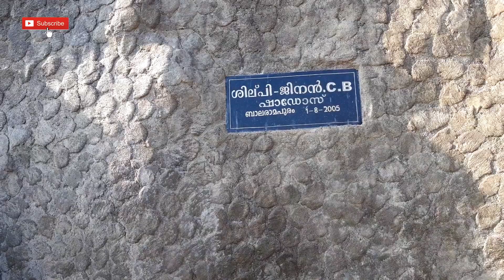Kuruvan Kuruthi Statue | Ramakkalmedu | സഞ്ചാരികളുടെ ഇഷ്ടകേന്ദ്രം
കേരളത്തിലെ ഇടുക്കി ജില്ലയിലെ ഒരു പ്രധാന ടൂറിസ്റ്റ് കേന്ദ്രമാണ്
രാമക്കൽമേട് . തേക്കടി - മൂന്നാർ റൂട്ടിൽ നെടുംകണ്ടത്തിനു 15 കിലോമീറ്റർ അകലെയാണ് ഈ സ്ഥലം. കേരള-തമിഴ്നാട് അതിർത്തിയിൽ, സമുദ്രനിരപ്പിൽ നിന്ന് 1100 മീറ്റർ ഉയരത്തിലാണ് രാമക്കൽമേട്. നിലയ്ക്കാത്ത കാറ്റിനാൽ സമ്പന്നമാണ് ഇവിടം. ഇന്ത്യയിലേറ്റവുമധികം കാറ്റു വീശുന്ന ഒരു സ്ഥലവുമാണിത്, കൂടാതെ മണിക്കൂറിൽ ശരാശരി 32.5 കിലോമീറ്റർ വേഗത്തിൽ കാറ്റു വീശാറുണ്ട്. ചിലയവസരങ്ങളിൽ അത് മണിക്കൂറിൽ 100 കിലോമീറ്റർ വരെയാകും. കാറ്റിൽ നിന്നും വൈദ്യുതി ഉല്പാദിപ്പിക്കുന്ന വിൻഡ് എനർജി ഫാമിന്റെ കേരളത്തിലെ രണ്ടാമത്തെ സ്ഥലമാണിത്. കുറച്ചു വർഷങ്ങൾക്കു മുൻപു നിർമ്മിച്ച കുറവൻ, കുറവത്തി പ്രതിമകളും ഇവിടെ ഉണ്ട്. ഇവിടെ നിന്നും നോക്കിയാൽ
തമിഴ്നാടിന്റെ ദൂരകാഴ്ചകളും, കൃഷിയിടങ്ങളും കാണാം.